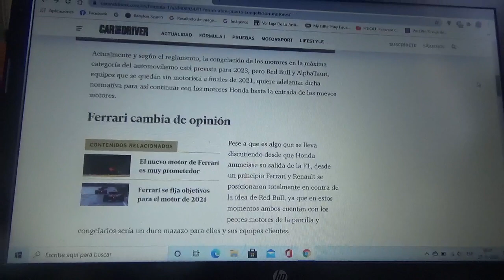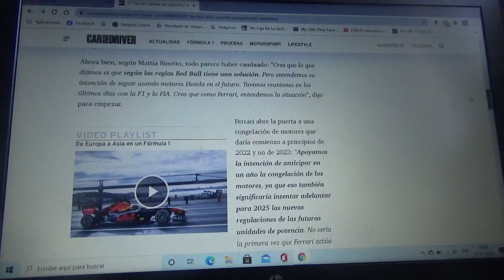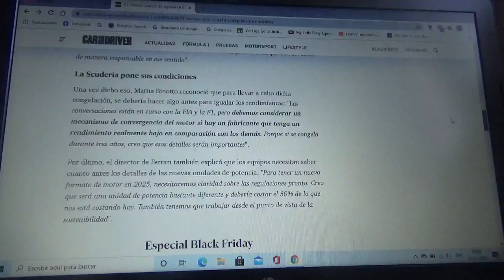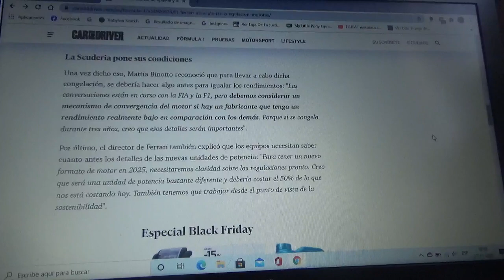Scuderia Ferrari cambió de opinión y permite la congelación de las unidades de potencia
Eso si el equipo con cuartel central domiciliado en Maranello pone algunas condiciones